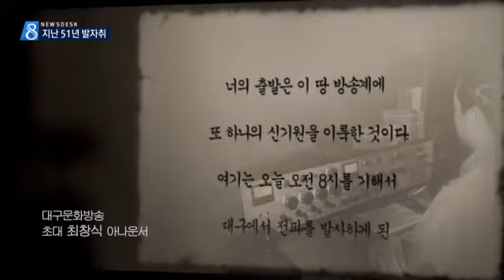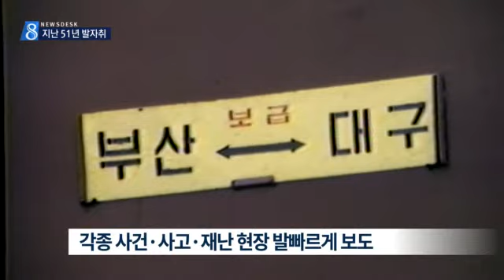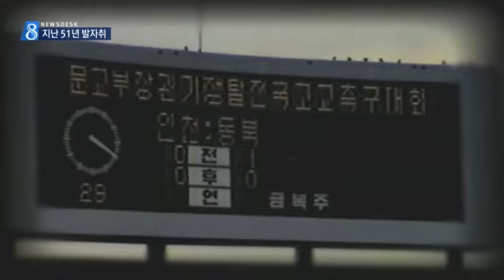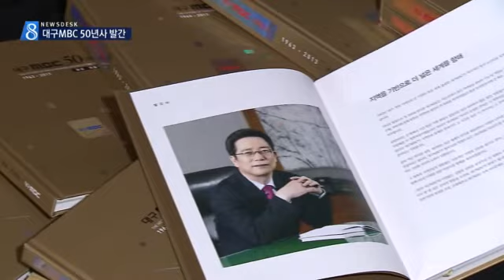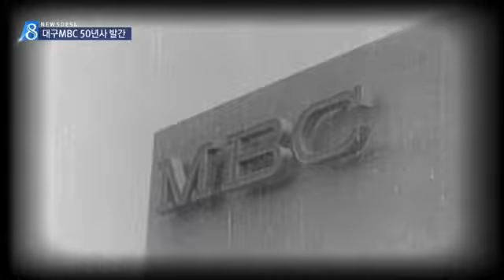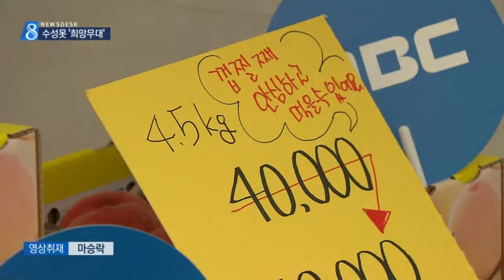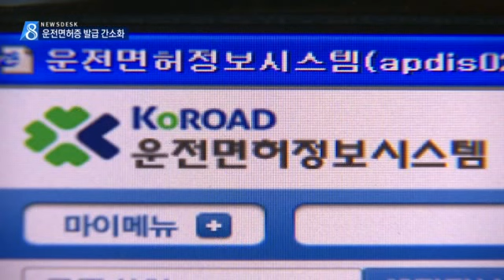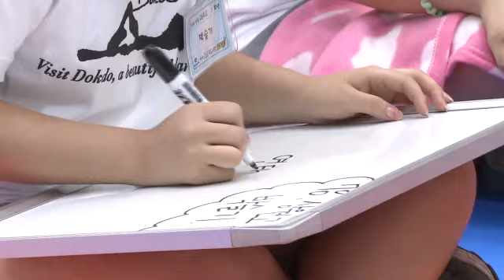2014.08.08 (금) 대구 MBC 뉴스데스크